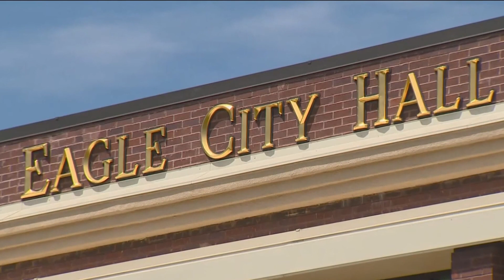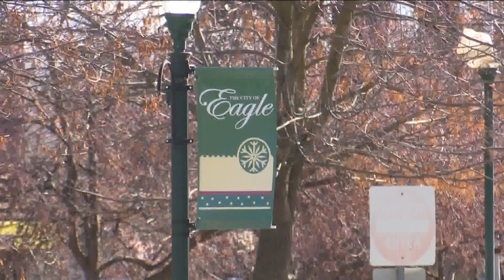Eagle Avimor Annexation meeting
The city might get a lot bigger. Some are in favor of the expansion, but many are not.